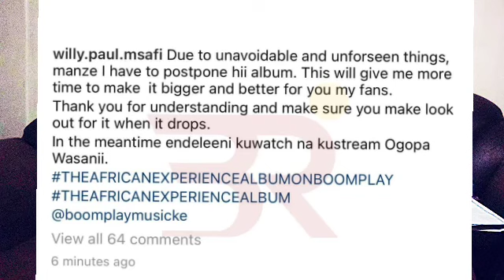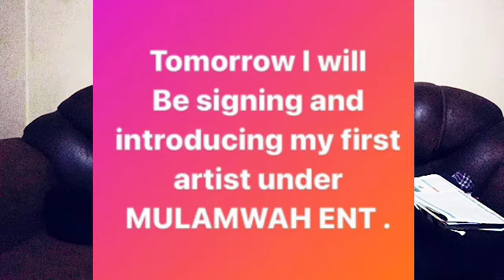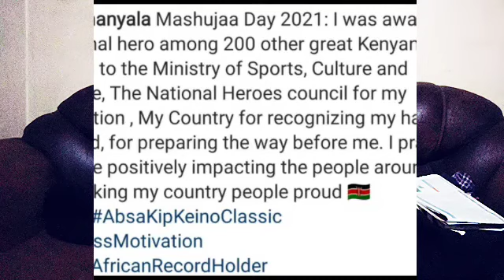MULAMWAH SIGNS NEW ARTIST|WILLY PAUL POSTPONES ALBUM RELEASE|FERDINAND OMANYALA AWARDED|XTIAN DELA.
mulamwah signs new artist.
willy paul postpones album release.
XTIAN DELA and fatmah welcome new baby.
FERDINAND OMANYALA AWARDED.